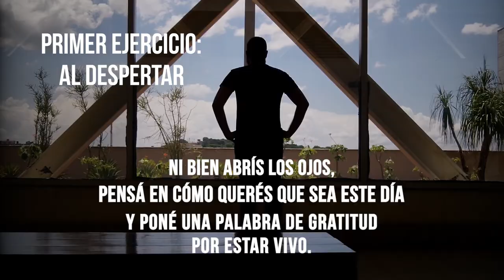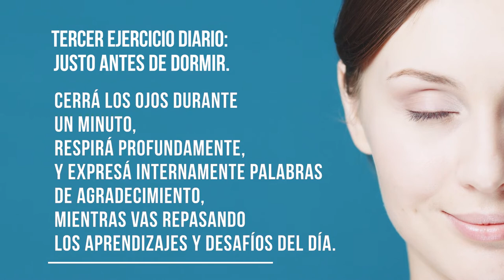🌞 Los 3 momentos más importantes del día - Coaching con Daniel Colombo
Hoy:  Los tres momentos más importantes del día te ayudarán en forma práctica a disponerte mejor para tener una gran jornada; tendrás más motivación, enfoque y la mejor actitud para sortear los obstáculos que presenta la vida.

Una nueva entrega de la serie “Coaching con Daniel Colombo”, Facilitador, Máster Coach especializado en CEOs, alta gerencia, profesionales, equipos, celebridades y deportistas de alto rendimiento; comunicador profesional; conferencista internacional; autor de 29 libros.

📘 PARA SEGUIR APRENDIENDO, te invito a conocer mis e-books y libros papel en Amazon.com.